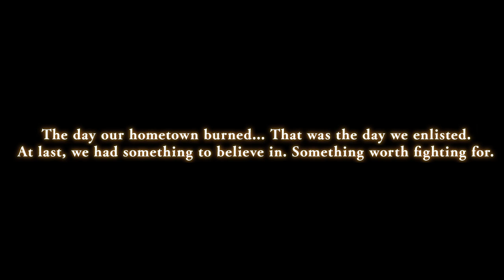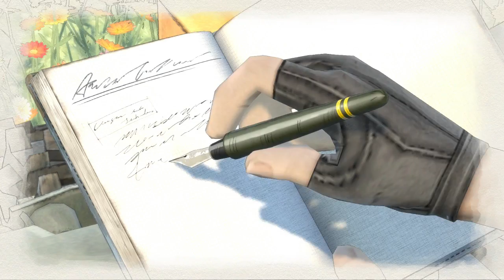MGT - Valkyira Chronicles 4 - Back To The Battlefield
So back to a Game Series that has turned out to be one of my most favorite and this time its new and it Valkyria Chronicles 4..

and to note instead of a stream at first i when for pre-record just to check if would allow streaming or recording because some games on ps4 do that.